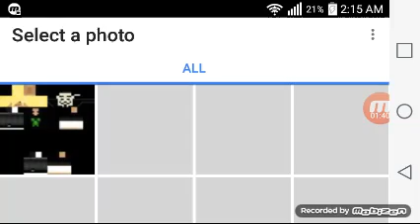Doggie world ep.7